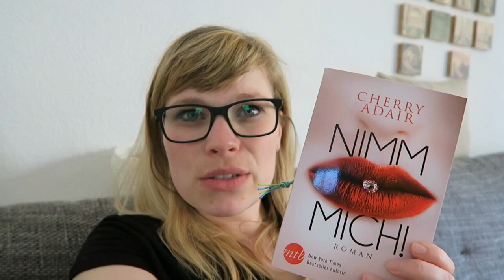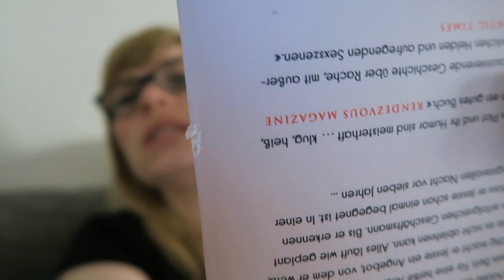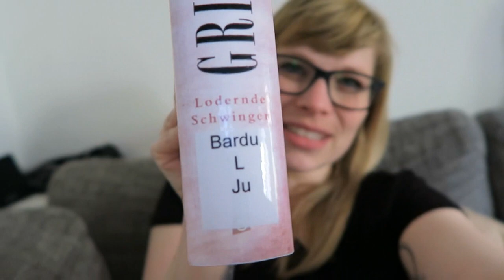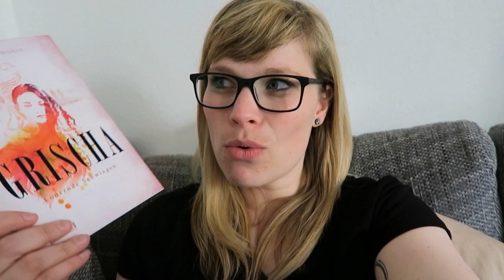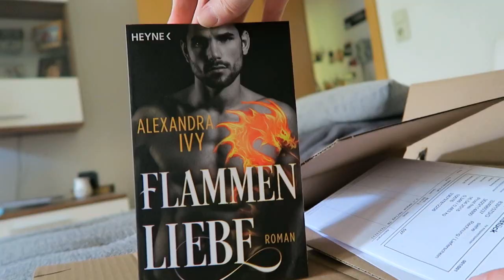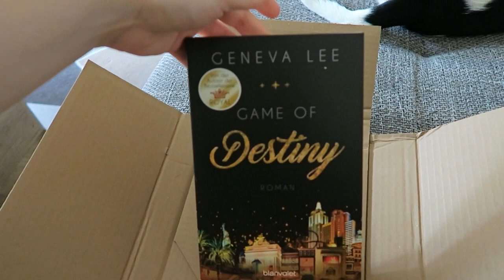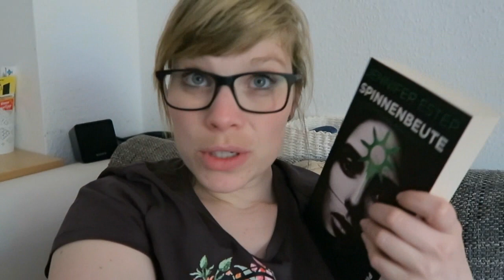Weekly Reading #2 - der Grischa Fail :D